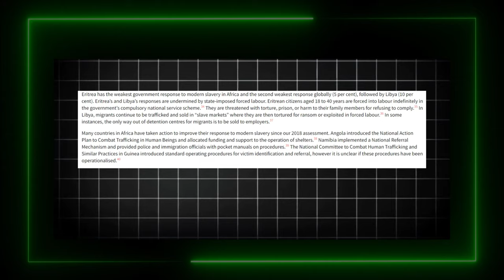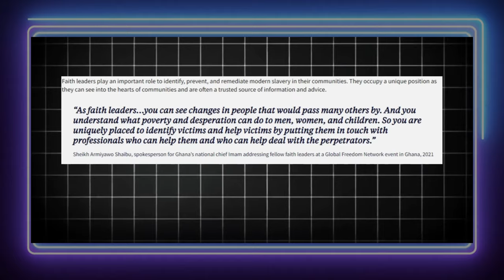Mali Just Ordered the Swedish Ambassador To Leave Their Country